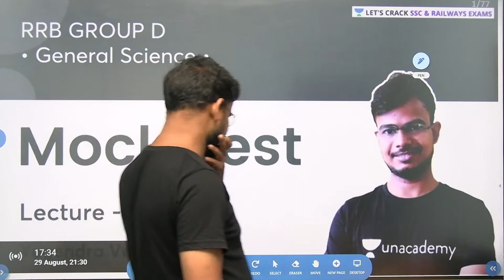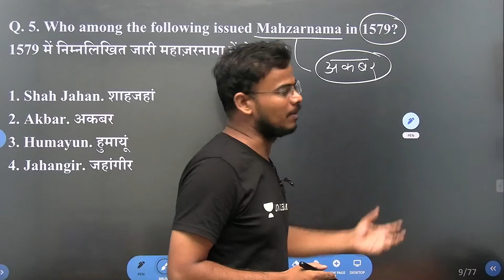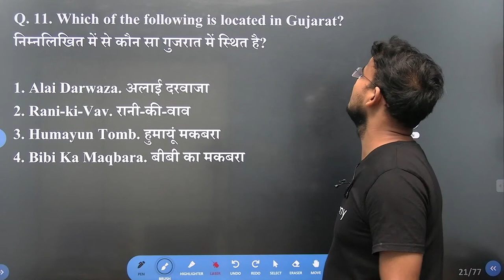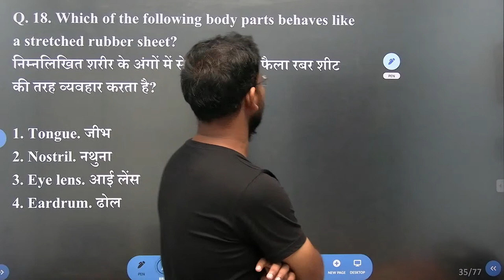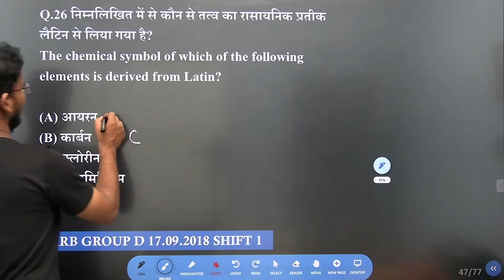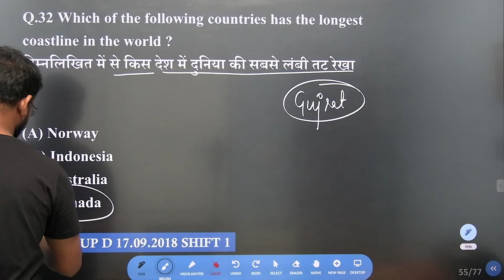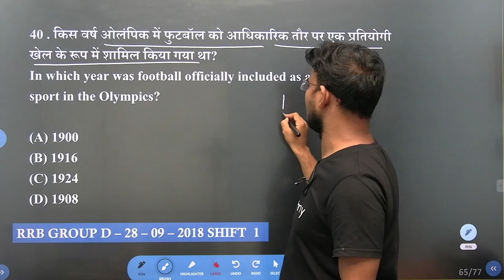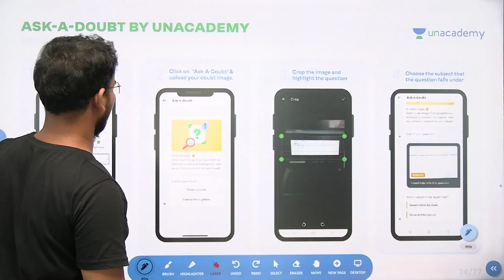Mock Test | Lecture-3 | GA & GS | RRB Group D | NTPC CBT 1 | Yogendra Verma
In this session, Yogendra Verma will be teaching about Mock Test from GA & GS for RRB Group D/NTPC CBT 1 | Mock Test RRB GROUP D | NTPC series based on CBT 1 by Yogendra Verma | Mock Test for RRB Group D/NTPC CBT 1 | Let's Crack SSC & Railway Exams

Welcome to Let's Crack SSC & Railway Exams, your one-stop solution for all competitive exams. India’s Top Educators will be teaching you daily on this channel. We will cover the entire syllabus, strategy, updates, and notifications which will help you to crack all competitive exams.
During the live session, Our expert, Yogendra Verma will share various tips and tricks along with examples that will help you crack these problems quickly and easily. Aspirants who are preparing for their Exams will be benefited from this channel. Unacademy platform has the Best Educators from all over the country, who take live classes every day.

Unacademy Subscription Benefits:
1. Learn from your favorite teacher
2. Dedicated DOUBT sessions
3. One Subscription, Unlimited Access
4. Real-time interaction with Teachers
5. You can ask doubts in the live class
6. Limited students
7. Download the videos & watch offline